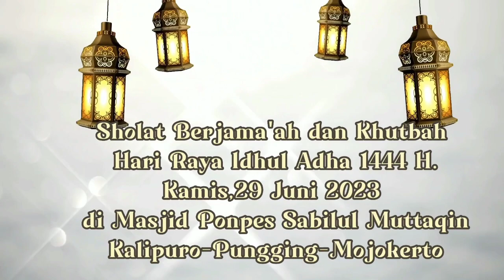Sholat Idul Adha 1444 H./2023 di Ponpes Sabilul Muttaqin Kalipuro-Pungging-Mojokerto#qurban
Idul Adha merupakan salah satu tanggal penting dengan ditandai oleh puncak ibadah Haji di Mekkah, Arab Saudi. Perayaan Idul Adha memperingati kepatuhan Nabi Ibrahim dalam menjalankan perintah Allah untuk mengorbankan anaknya agar disembelih.

Dalam Al Quran surat As Saffat ayat 102, Allah SWT berfirman bahwa perintah itu disampaikan Allah kepada Nabi Ibrahim melalui mimpinya. Anak Nabi Ibrahim pun menyanggupi permohonan pengorbanan tersebut.

فِى ٱلْمَنَامِ أَنِّىٓ أَذْبَحُكَ فَٱنظُرْ مَاذَا تَرَىٰ ۚ قَالَ يَـٰٓأَبَتِ ٱفْعَلْ مَا تُؤْمَرُ ۖ سَتَجِدُنِىٓ إِن شَآءَ ٱللَّهُ مِنَ ٱلصَّـٰبِرِينَ

Artinya: Maka tatkala anak itu sampai (pada umur sanggup) berusaha bersama-sama Ibrahim, Ibrahim berkata: "Hai anakku sesungguhnya aku melihat dalam mimpi bahwa aku menyembelihmu. Maka pikirkanlah apa pendapatmu!" Ia menjawab: "Hai bapakku, kerjakanlah apa yang diperintahkan kepadamu; insya Allah kamu akan mendapatiku termasuk orang-orang yang sabar".